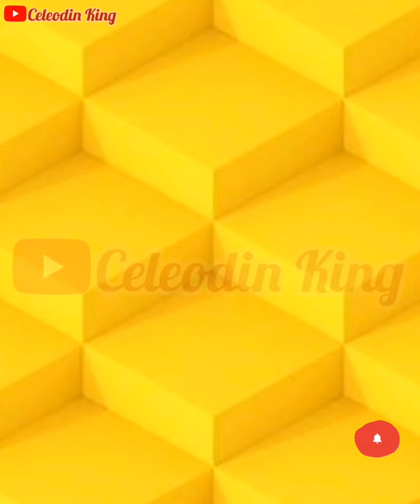TENDANCES ROBES EN SOIE CLASSIQUES PORTÉS PAR LES MODÈLES AFRICAINS.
Hey lovelies, découvrez ces robes en soie par excellence, très belles et modestes. J'espère qu'ils vous inspireront.
Merci aux designers et à toutes les autres personnes qui ont rendu ces tenues exceptionnelles. Vous êtes tous géniaux.

Vous pouvez également me dire ce que vous en pensez dans la section Commentaires ci-dessous. Bon visionnage.